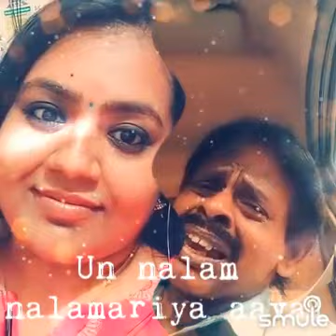November 9, 2023